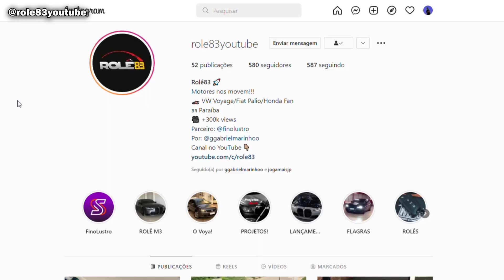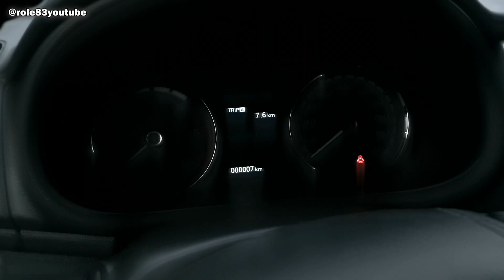CHEGARAM AS PRIMEIRAS L200 TRITON 2023 0KM NA PARAÍBA!!! EXCLUSIVO - R83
CONHEÇA A NOVA L200 TRITON 2023 TOP DE LINHA 0KM
NOVA L200 TRITON HPE-S 2023 ACABOU DE CHEGAR NA PB
NEW L200 TRITON HPE-S FACELIFT 2023
CHAMA NO ROLÊ83!!
Aqui falamos não só de carros, mas de MOTORES.
Porquê MOTORES nos MOVEM!!!
Fala pilotos e corredores! Hoje recebi o convite dos amigos da Miwah Mitsubishi para conhecer a nova L200 TRITON SPORT HPE-S 2023 na nova linha 2023 já com o FACELIFT. Curti demais o novo visual da L200, gravei esse vídeo curto e não conclui de propósito... hehehe acompanhem os próximos que postarei o REVIEW COMPLETO da NOVA L200 2023 FACELIFT.
Agradeço a toda equipe Miwah Mit por me permitir grava na "íntegra" a chegada da nova linha L200. Tmj e até breve!
Cuide do seu carro com os melhores!